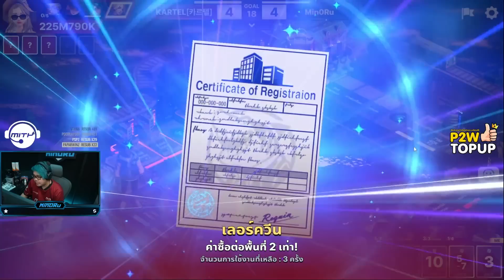กุมขมับ! กดเจออันดับ 1 ของเซิฟ จัดกันตึงๆ | Meta World : My City